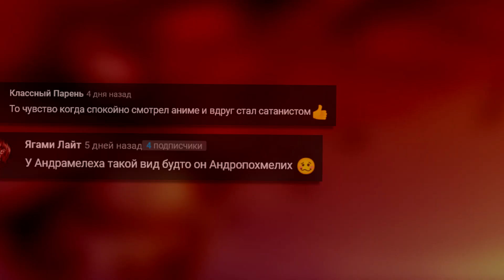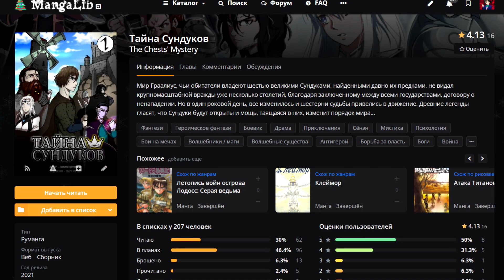История о спасении мира! Тайна шести... заветных сундуков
Тайна сундуков:
Здесь может быть что-то интересное .(я серьёзно)
Интро 《 Lit Lords - OHAWU 》
Конечная заставка 《  Varien -Can You Feel My Heart (feat. Andrew Zink)  》